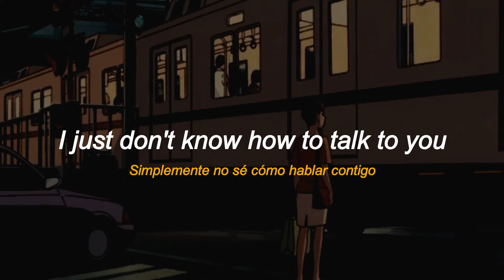TEMPOREX - Around you | sub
TEMPOREX - Around you